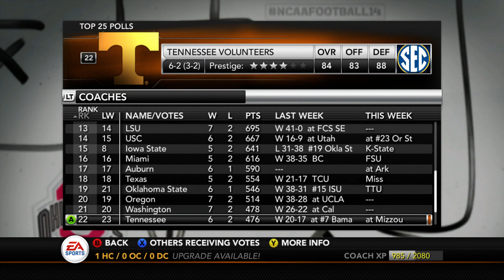NCAA FOOTBALL 22 TENNESSEE VOLUNTEERS DYNASTY EPISODE 9! (Week 10 vs. Missouri)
Tennessee looks to get win number 7 against the Missouri Tigers!

65 Likes on this video for Tennessee vs. Auburn this Sunday!